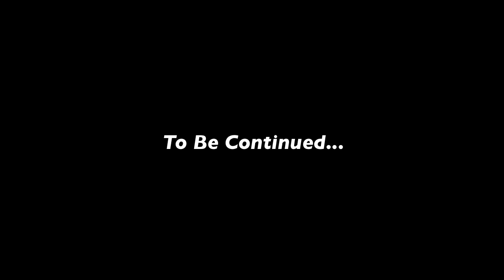House Dance Episode 11 with Danny Dance (Merengue)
On his way to the airport, Danny Dance relates how dancing to Merengue can help teach rhythm, which can then influence House Dance movement.